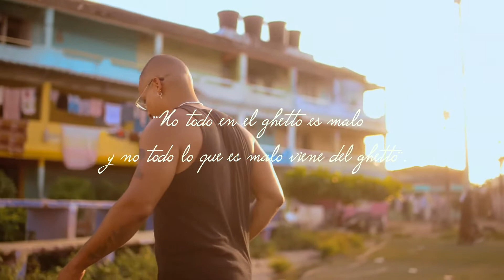YUTHO - UN CHANCECITO | Video Oficial ( YURI TORO )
Yuri Toro YUTHO - UN CHANCECITO  (Official Video)

Lyrics

This is YUTHO

Yo se que te gusto, y tú a mi me gustas
Pero tú no quieres novio
Cuando nos miramos, todos se dan cuenta
Lo mucho que nos gustamos

Si yo quiero estar contigo,
yo quiero estar
Y tu quieres estar conmigo,
no temas más

Déjame entregarte amor del que tu necesitas

Si me das un chancecito, un chancecito
Yo te curo con besitos, mua

Déjame entregarte amor del que tú necesitas

Suave suavecito te enamoro
Poquito a poquito mi tesoro
Si me dejas yo te llevo al cielo
Tú mi bom bom bum y yo tú caramelo

Por ti yo me compro un ferrari
para irnos de viaje por toda la yuma
si tú me regala un besito
Yo hablo con Elon para irnos a la luna

Dime que si, si tú,  quieres, quiero
Dime que si, ya no, tengas miedo.

yo quiero estar
Y tú quieres estar conmigo,
no temas más

This is YUTHO

Mr Robert Taylor

Refrescando la música

Soy el que viene